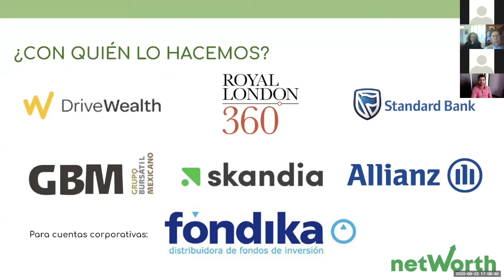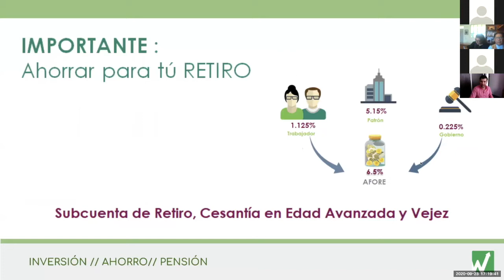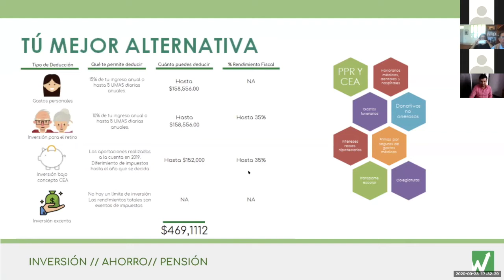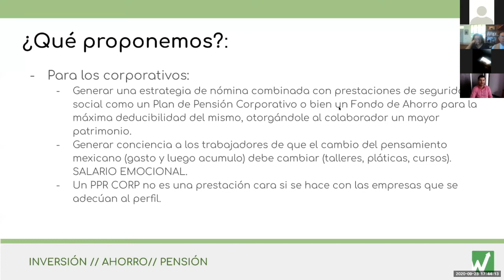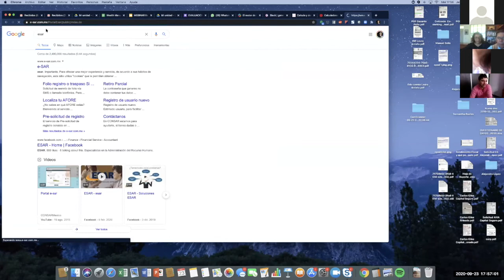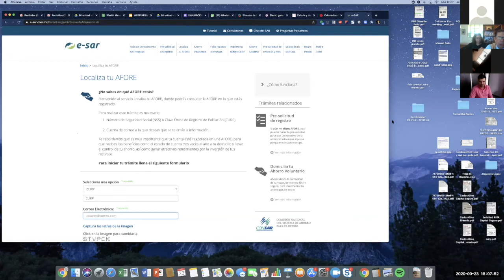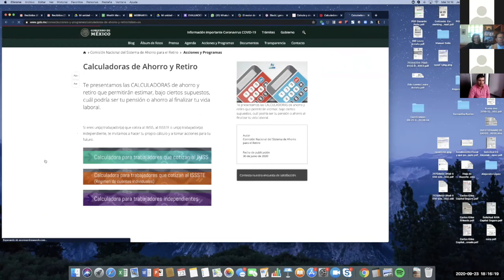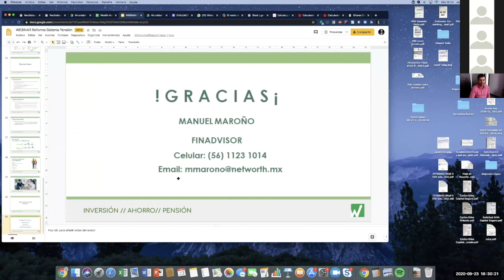Reforma en el plan de pensiones en México: ¿cómo retirarte con mejores recursos?